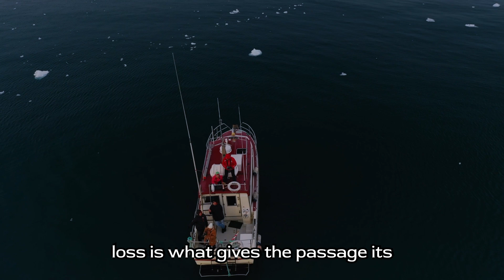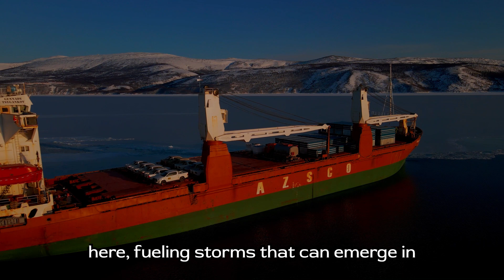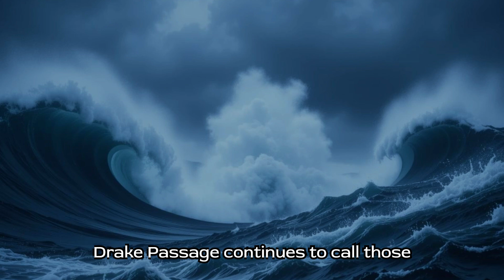Why Ships Go Twice the Distance to Avoid This Deadly Passage?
What makes the Drake Passage so dangerous that ships double their journey to avoid it? Between South America and Antarctica, this treacherous stretch unleashes 60-foot waves, hurricane-force winds, and chaotic currents that have claimed countless lives and vessels. It’s a maritime nightmare and a natural marvel, where three oceans collide in a relentless battle.

Beyond the danger, the Drake Passage holds secrets about Earth’s climate and ecosystems, drawing explorers and scientists to brave its wrath. Why does this passage continue to haunt maritime history? Discover the chilling truths hidden in its depths. 🌊